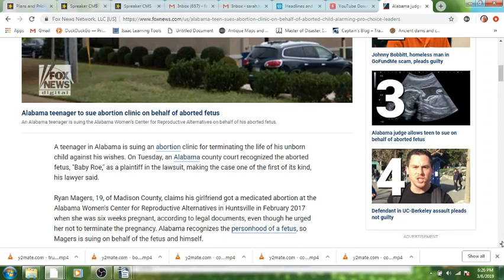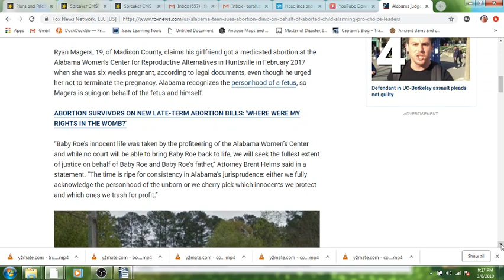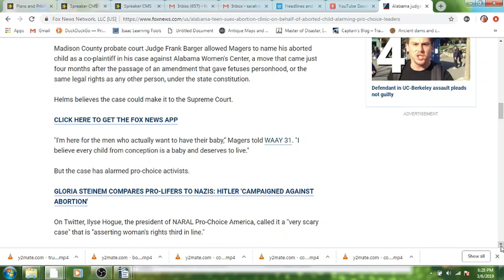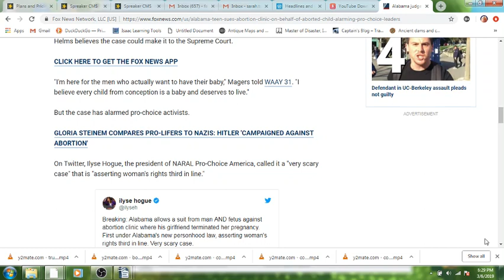Fetus Sues Abortion Clinic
Awesome!